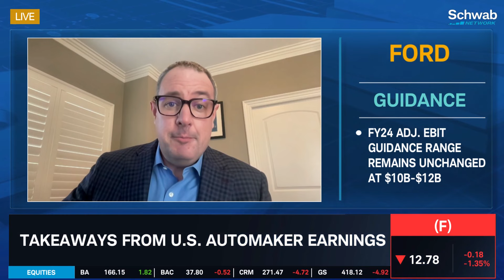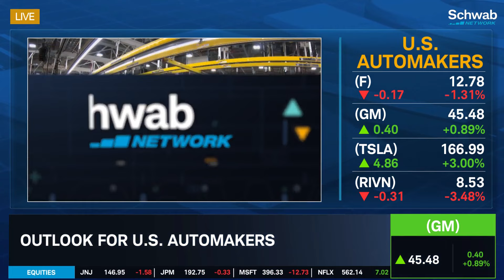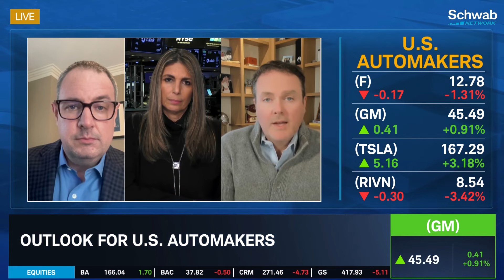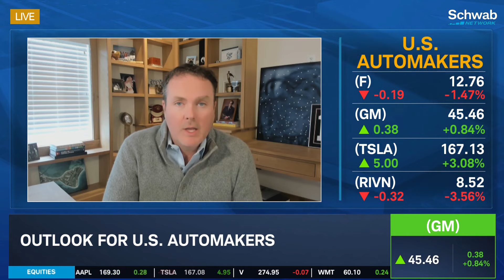Automaker Earnings: Consumers Balk at High E.V. Prices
Ice vehicles are powering profits for GM and Ford (F), notes Kevin Roberts. He and William McDonough discuss the takeaways from U.S. automaker earnings. They also go over the outlook for U.S. automakers. Roberts highlights that automakets continue to tweak their portfolio of powertrain offerings as consumers balk at high E.V. prices. Tune in to find out more about the stock market today.